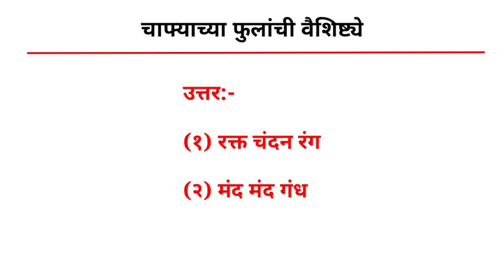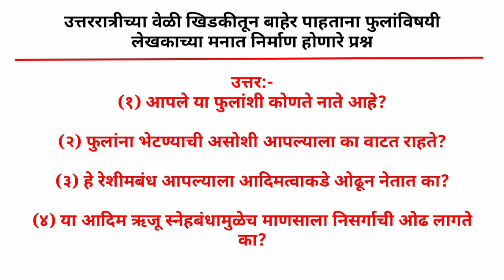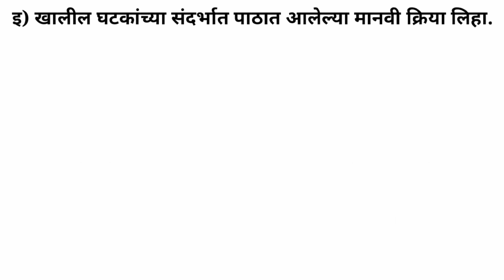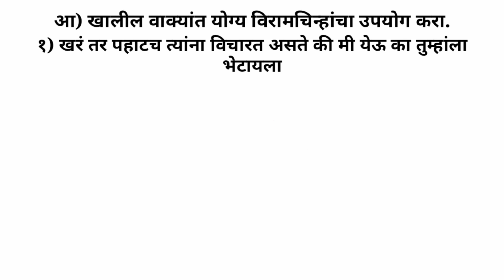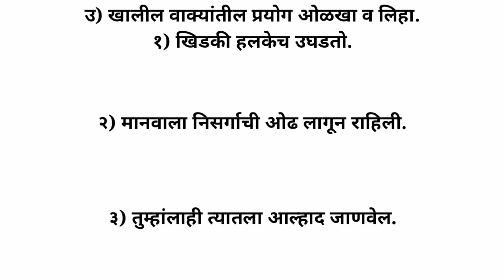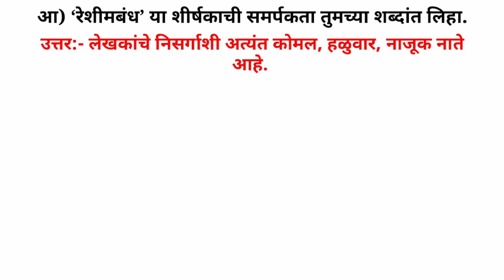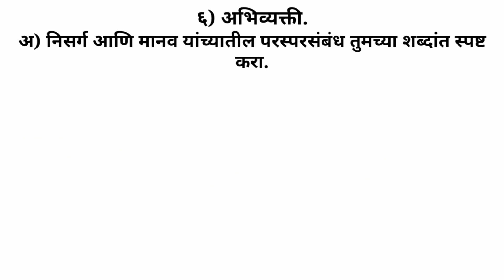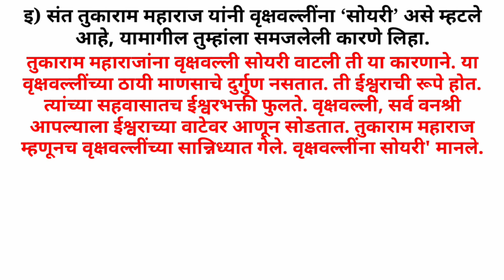रेशीमबंध स्वाध्याय इयत्ता बारावी मराठी |Reshimband Swadhyay Class 12th Marathi | रेशीमबंध कृती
Reshimbamdh,kruti vyakaran, swamat, abhivyakti. इ.१२ वी मराठी पाठ क्र. ८ - रेशीमबंध ( स्वाध्याय) | 12th marathi lesson 8 Reshimband रेशीमबंध स्वाध्याय | reshimbandh swadhyay / इयत्ता 12 वी मराठी रेशीमबंध स्वाध्याय वर्ग 12 वा मराठी इयत्ता बारावी मराठी रेशीमबंध स्वाध्याय८. रेशीमबंध स्वाध्याय,कृती, व्याकरण, स्वमत, अभिव्यक्ती reshimbandh swadhyay 12vi marathi  रेशीमबंध स्वाध्याय Reshimband swadhyay  Reshimbandh 12th marathi

(१) कृती करा.
अ)उत्तररात्रीच्या आगमनाची वैशिष्ट्ये
आ)  घाणेरीच्या फुलांची वैशिष्ट्ये
इ) चाफ्याच्या फुलांची वैशिष्ट्ये
ई) उत्तररात्रीच्या वेळी खिडकीतून बाहेर पाहताना फुलांविषयी लेखकाच्या मनात निर्माण होणारे प्रश्न

(२) कारणे शोधा व लिहा.
(अ) पाखरांचा चिवचिवाट सुरू झालेला नसतो, कारण.
(आ) मानवाला निसर्गाची ओढ लागते, कारण.
(३) (अ) पहाटेच्या वेळी बागेत प्रवेश केल्यानंतर लेखकाला खालील फुलांसंदर्भात अालेले अनुभव लिहा.
(१) सायली -
(२) गुलमोहोर -
(३) जॅक्रांडा -
(४) चाफा -
आ) वर्णन करा.
(१) उत्तररात्रीचे आगमन (२) पहाट व पाखरे यांच्यातील नाते
(इ) खालील घटकांच्या संदर्भात पाठात आलेल्या मानवी क्रिया लिहा.
(१) वृक्ष- (३) फुले-
(२) वेली- (४) पाखरे-

(४) व्याकरण.
(अ) खालील वाक्प्रचारांचा अर्थ सांगून वाक्यात उपयोग करा.
(१) मन समेवर येणे- (२) साखरझोपेत असणे-
(आ) खालील वाक्यांत योग्य विरामचिन्हांचा उपयोग करा.
(१) खरं तर पहाटच त्यांना विचारत असते की मी येऊ का तुम्हांला भेटायला
(२) निशिगंध म्हणजे निशिगंधच
(इ) खालील वाक्यांचा प्रकार ओळखून सूचनेप्रमाणे तक्ता पूर्ण करा.
वाक्य वाक्यप्रकार बदलासाठी सूचना
(१) वृक्षवेली आपल्याला केवढा तजेला,
 केवढा विरंगुळा देऊन जातात!
विधानार्थी करा.
(२) अाल्हादाला आणि हर्षोल्हासाला
 अनावर भरती येते.
उद्गारार्थी करा.
(३) वाफे तर कोरडेच आहेत. नकारार्थी करा.
(ई) खालील तक्ता पूर्ण करा.
सामासिक शब्द समासाचा विग्रह समासाचे नाव
(१) पांढराशुभ्र
(२) वृक्षवेली
(३) गप्पागोष्टी
(४) सुखदु:ख
(उ) खालील वाक्यांतील प्रयोग ओळखा व लिहा.
(१) खिडकी हलकेच उघडतो.
(२) मानवाला निसर्गाची ओढ लागून राहिली.
(३) तुम्हांलाही त्यातला आल्हाद जाणवेल.

(५) स्वमत.
(अ) ‘मानवाला निसर्गाची जी ओढ युगानुयुगांपासून लागून राहिली आहे, ती या आदिम, ॠजु, स्नेहबंधांमुळे तर नाही?...’ या विधानासंबंधी तुमचे मत लिहा.
(अ) ‘रेशीमबंध’ या शीर्षकाची समर्पकता तुमच्या शब्दांत लिहा.

(६) अभिव्यक्ती.
(अ) निसर्ग आणि मानव यांच्यातील परस्परसंबंध तुमच्या शब्दांत स्पष्ट करा.
(आ) डॉ. यू. म. पठाण यांच्या लेखनाची भाषिक वैशिष्ट्ये पाठाधारे स्पष्ट करा.
(इ) संत तुकाराम महाराज यांनी वृक्षवल्लींना ‘सोयरी’ असे म्हटले आहे, यामागील तुम्हांला समजलेली कारणे लिहा.